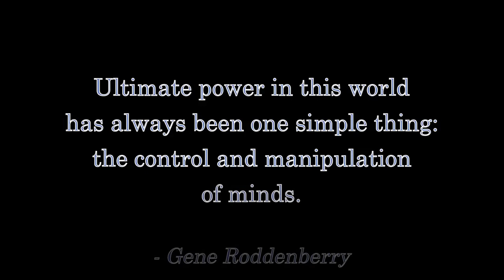"Woke" Feminist Ad Campaigns -- and Captain Marvel Review!